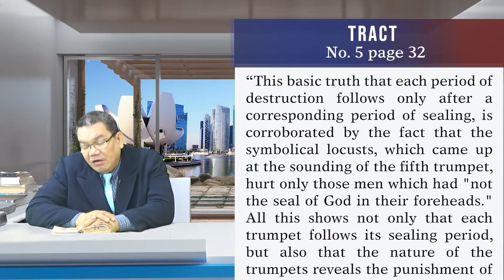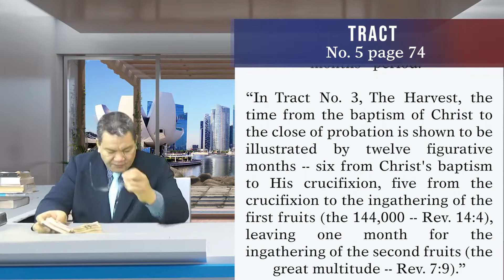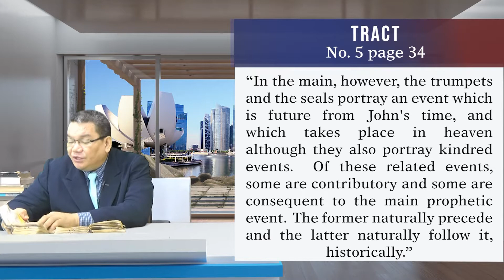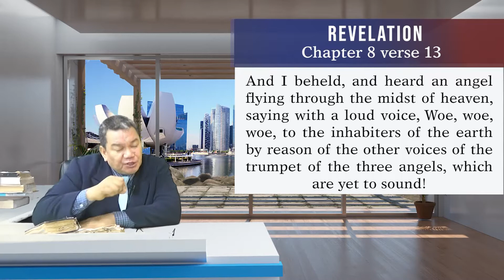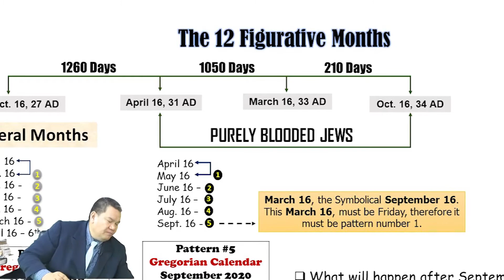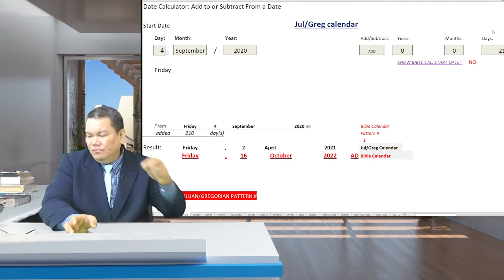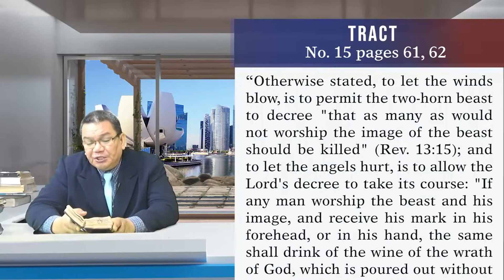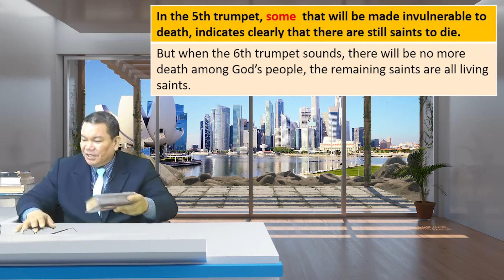The 12 Figurative Months - Episode 25